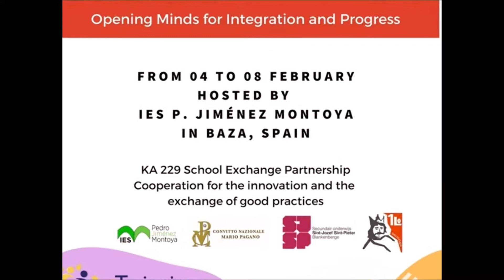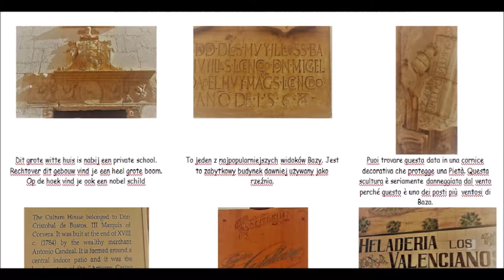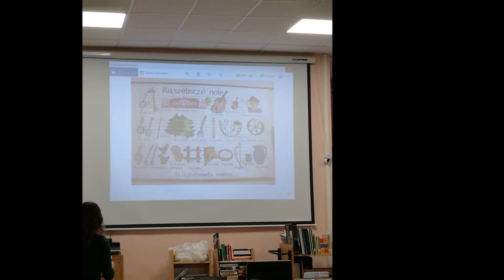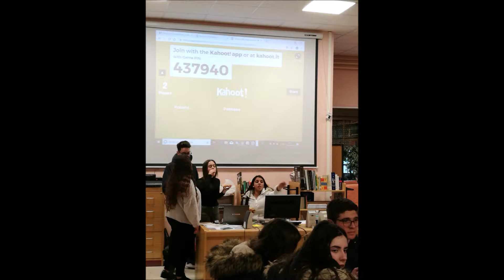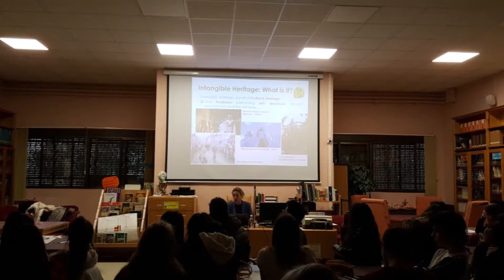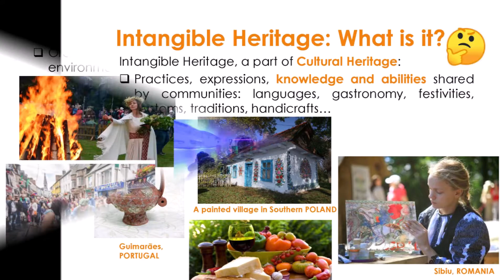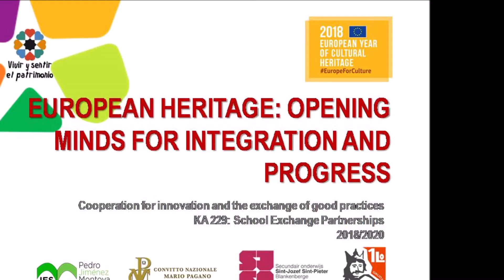C1 SPAIN FEB 2019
Video summary of C1 Feb 2019